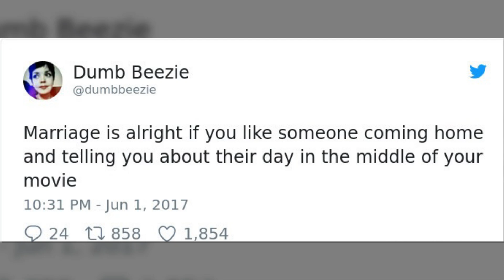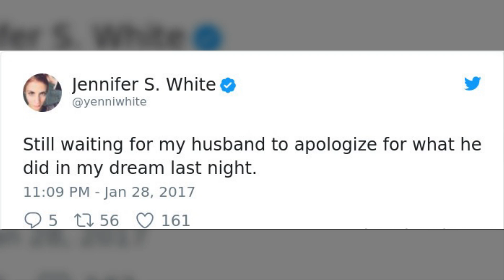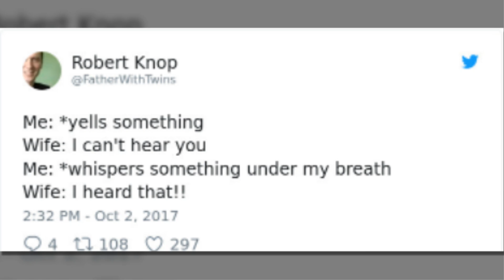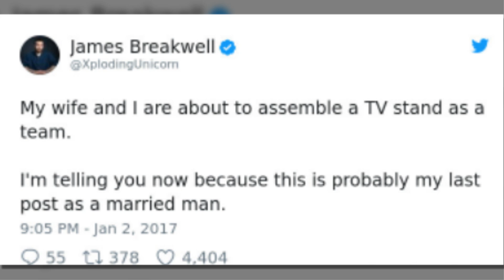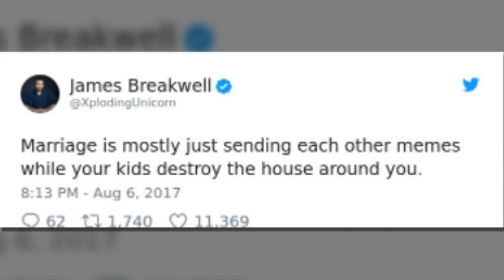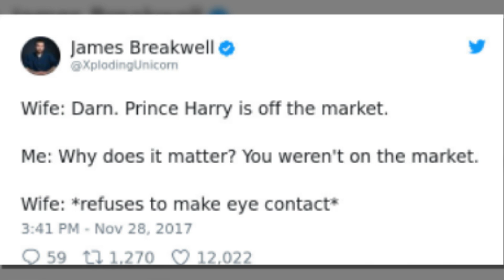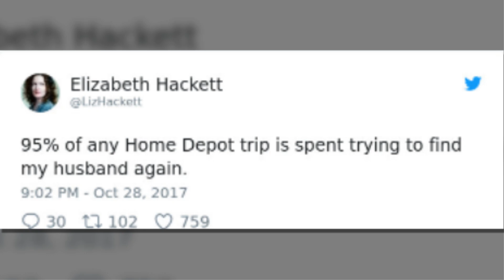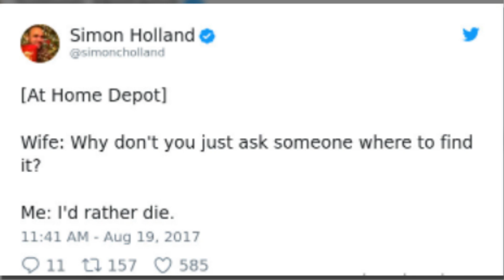Hilarious Tweets About Marriage 2